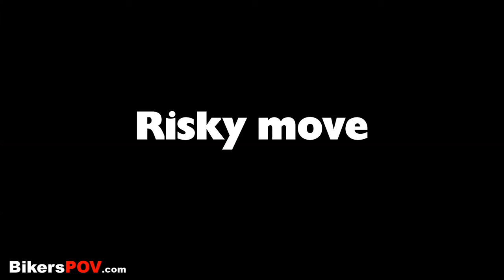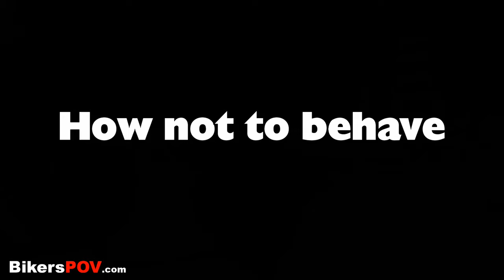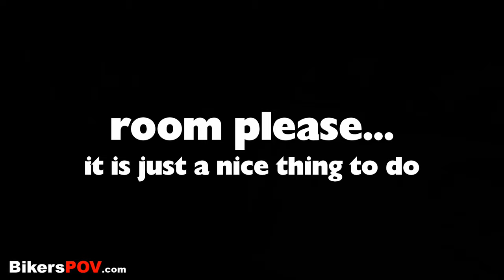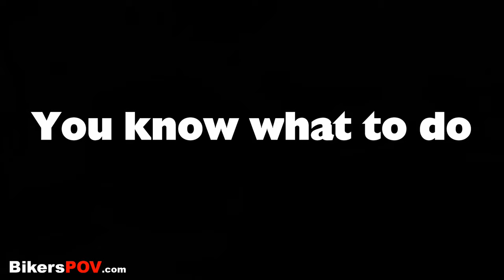Random Compilation 130 - ft: Saint Cow and Scooter Seatbelt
In this RC you will see red light jumpers, jesus on a bicycle, bikers taking risks, aggressive car driver, and other crazy stuff that you momma does not allow